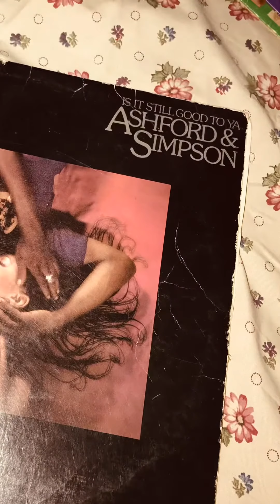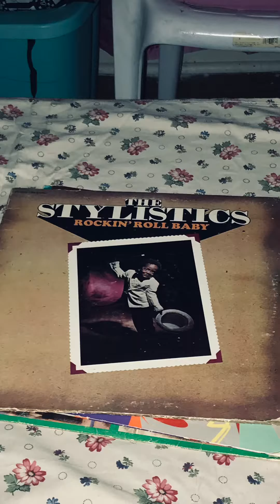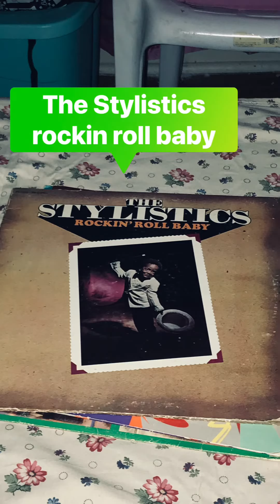💚my cool 😎 VINYL RECORDS COLLECTION SOME OF THEM💚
SPOILEDPRINCESSWITHAHEART YouTube channel